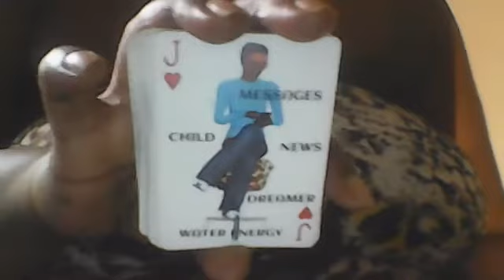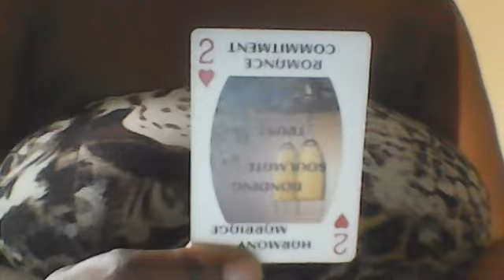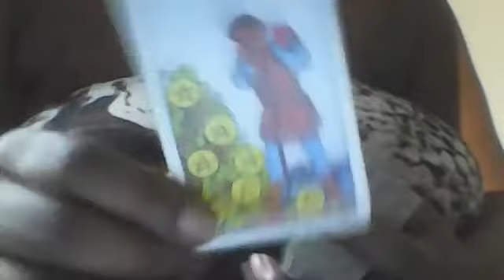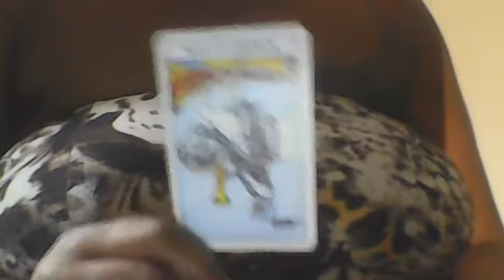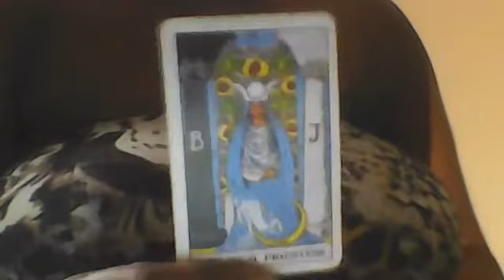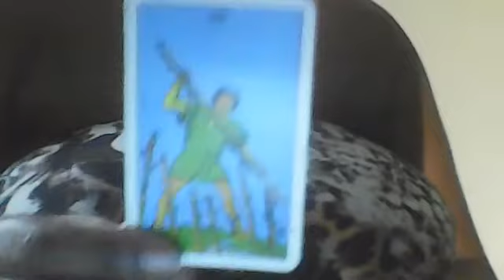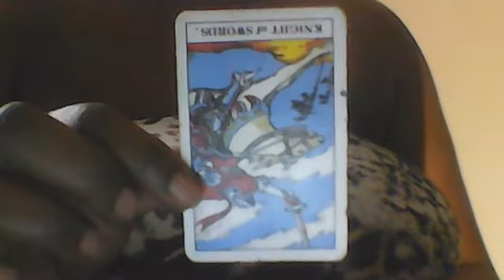CAPRICORN TAROT READING SEPARATION FROM SOULMATE AND PROBLEMS WITH AIR